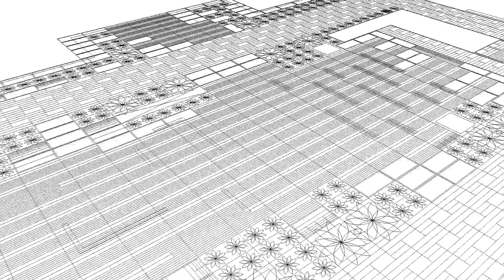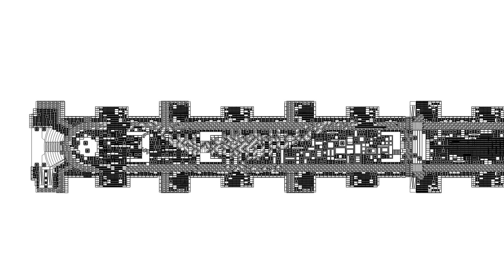2019 11 19 NU A 3D only plan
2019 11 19   NU A 3D   only plan